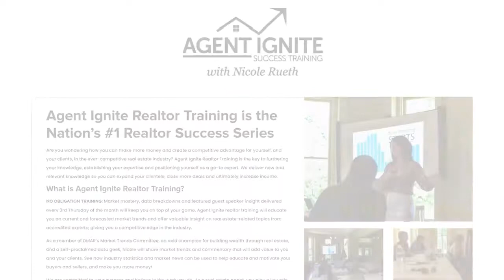Tax Strategies You Need To Know Now | Highlights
⭐What is Agent Ignite?
Get educated on current and forecasted market trends and valuable insight on real estate-related topics from accredited experts; giving you a competitive edge in the industry.

When you are investing in real estate, there are many tax benefits that are available to you. In this Highlights episode, we look back at our conversations with Noah Rosenfarb and Mark Pierce. Noah is CPA and tax guru. And, Mark is an attorney, an accountant, and the owner of Cloud Peak Law LLC.

Noah explores how our self-reporting tax system gives us great tax flexibility which should always be used to our advantage. Meanwhile, explains some of the benefits of a limited liability company like Cloud Peak Law, which he believes gives you at least as much if not more protection in terms of a liability than a corporation does. Click the play button now to learn about the tax strategies you need to know now!